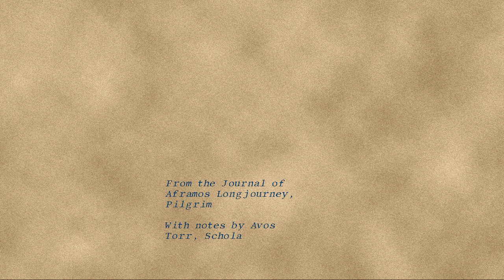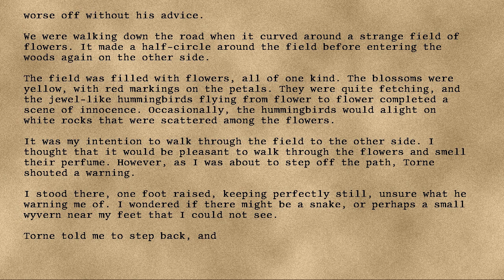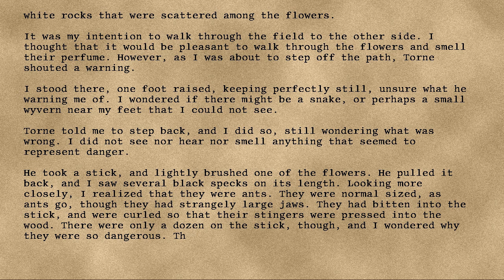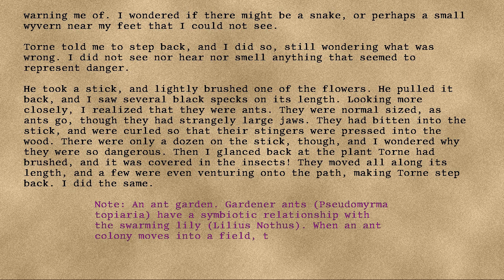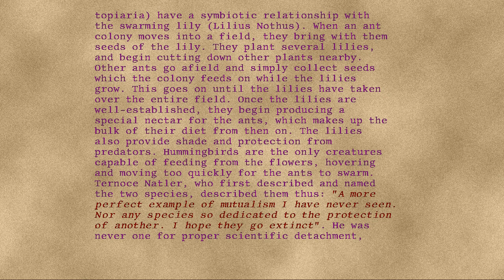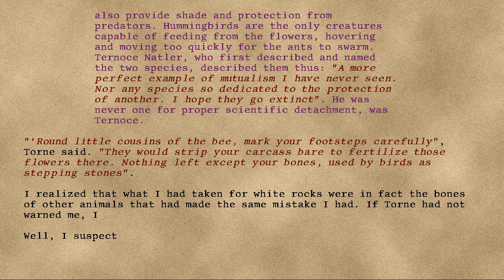Longjourney - 22 - Eighteenth Day in the Trees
Series: Longjourney
Entry: 22
Title: Eighteenth Day in the Trees
Date: 81st Turn, Seventh Year, Fifteenth Cycle, Chroday
Credit: DrEverettMann
Rating: +19
Wordcount: 1142
Last Edit: 27 Sep 2019 06:22
Revision: 7